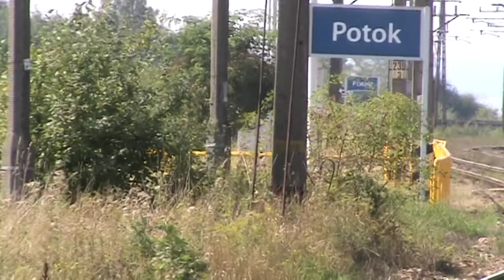Przeloty ze stacji Potok